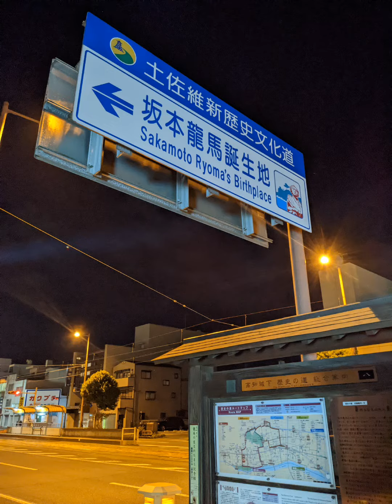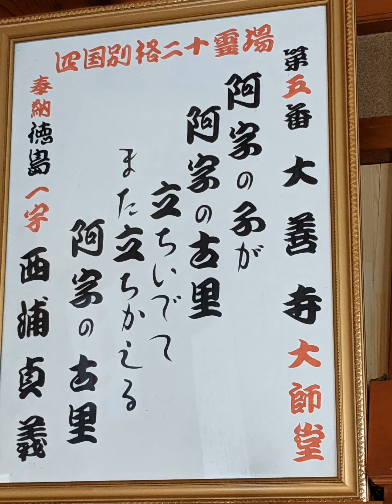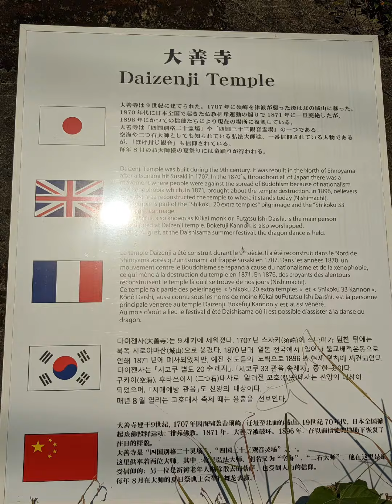【衝撃💥】高知卍會 ひろめ市場 #▶ 八幡山明星院大善寺 風の時代 ティクトックストーリー♡ マイキーしか勝たん 🔥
アニマルマスク 四国別格二十霊場 第5番札 八幡山明星院大善寺 東京万次郎會 佐野万次郎 【宝永四年(1707)の大変までは須崎町古市町にあり、八幡神社の別当寺として寺運を続けていたが、津波に流されたため、古城山のふもとに移ったものらしい。】